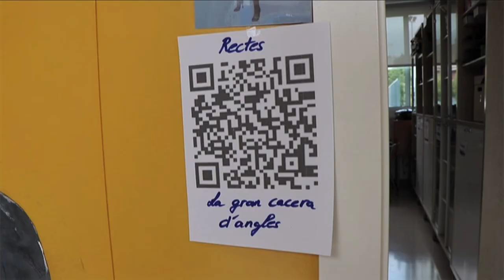Realitat augmentada a l'escola Montserratina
Els nens i les  nenes de l'escola Montserratina de Viladecans practiquen anglès i matemàtiques amb la realitat augmentada.